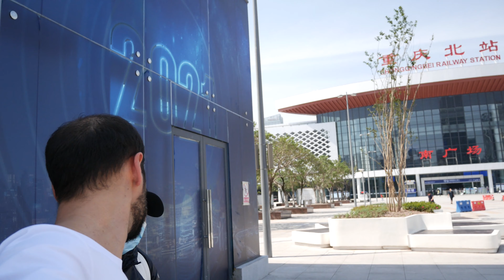VIAGGIO A LABRANG, episodio #1: Stazione dei treni di Chongqing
Finalmente ho trovato il tempo di sistemare i video del mio viaggio insieme a Bubi al monastero tibetano di Labrang, nella provincia del Gansu a nord della Cina.
In questo primo episodio vi mostro la stazione nord di Chongqing dei treni veloci.
Ho finalmente creato una intro volutamente sino-tamarra B-movie anni '80 e spero mi darete consigli per renderla ancora più sino-tamarra!